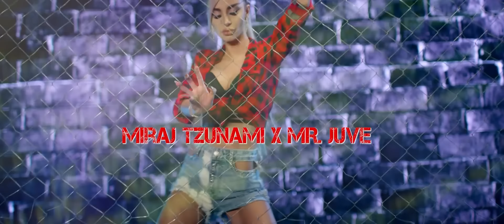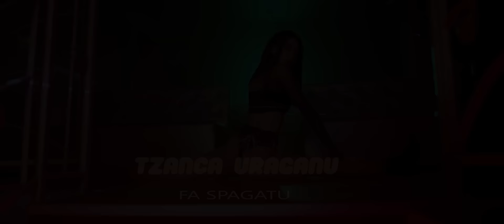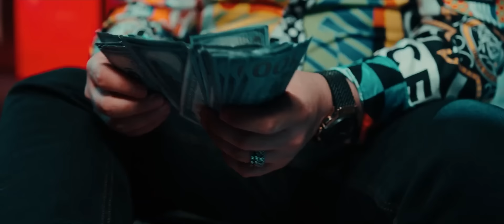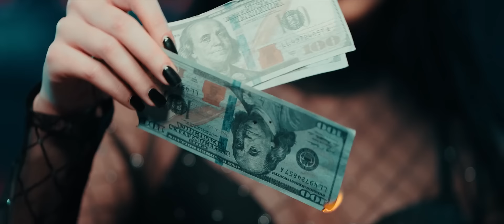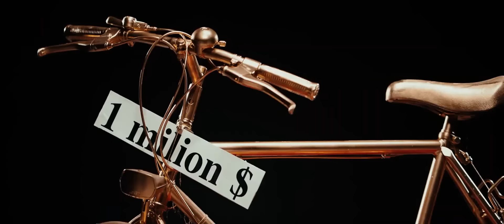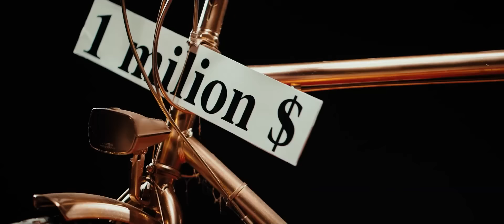George Talent - Tu esti o dulcica - Susanu si Mr Juve